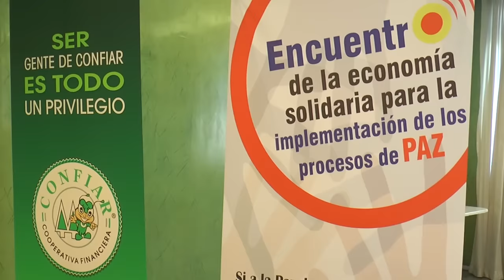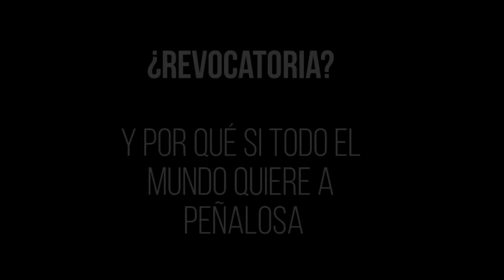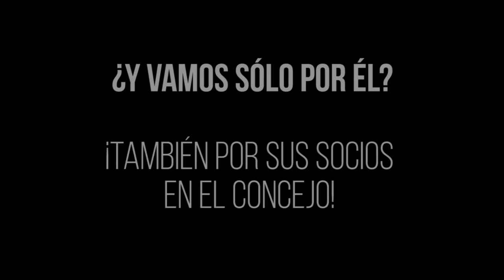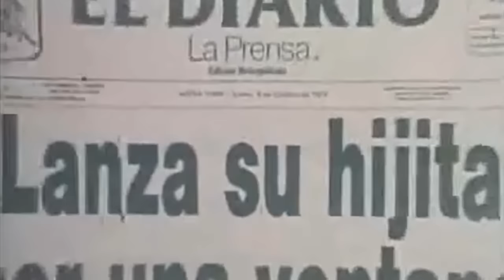Contacto Social 12 de Diciembre de 2016